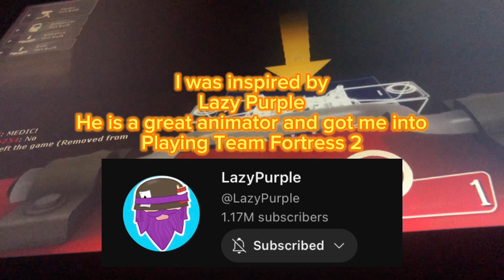Engineering (100% not clickbait)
Lazy purple refrence
How it feels to Turtle Engineer